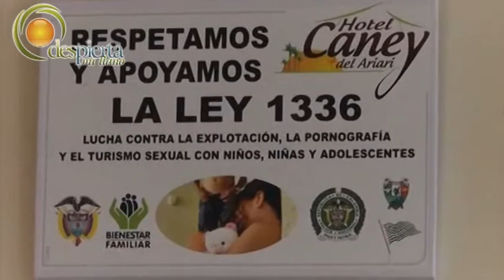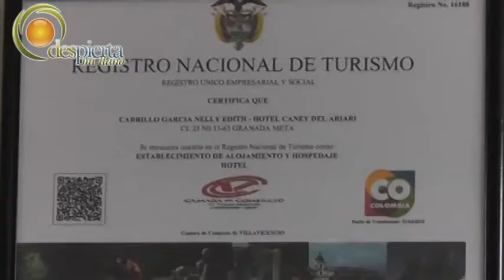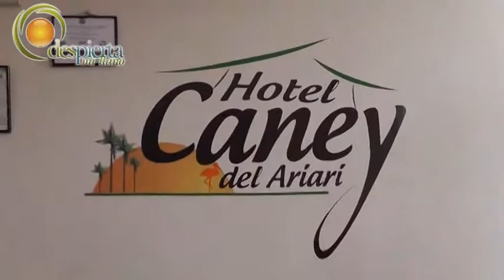Recorrido Hotel Caney del Ariari Granada Meta